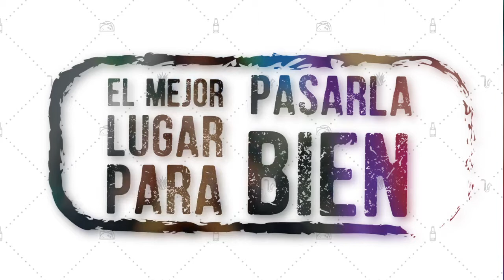Salón 16, Cocina de Cantina.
El mejor lugar para pasarla bien con pulque y curados de la casa, menú cantinero, juegos de mesa y Jazz en vivo.